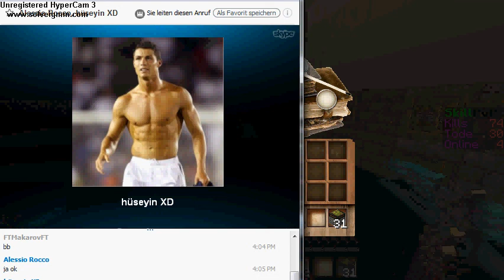Let's play minecraft server #003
server ip: Skillpvp.de